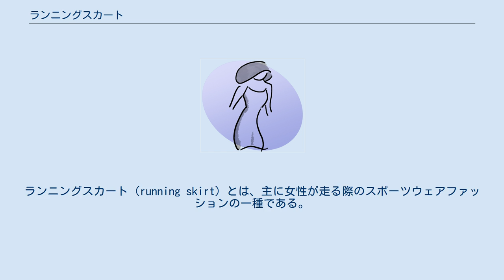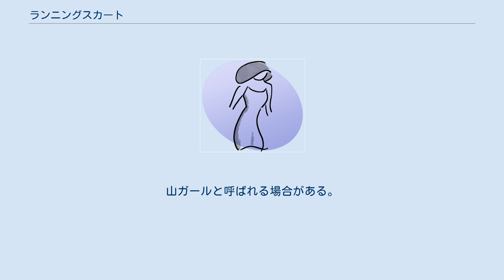ランニングスカート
ランニングスカート（running skirt）とは、主に女性が走る際のスポーツウェアファッションの一種である。
アメリカにおいて2000年代に登場した。
「ランスカ」と略される場合も多い。
 もともとランニングやマラソン大会においては、女性も男性と同じショートパンツを着用するのが主だったが、近年はランニング用タイツを着用する選手が増えている。
これは、防寒（マラソン大会が秋から春の寒い時期に行われることが多いのも一因である）や身体のサポート機能を重視したものであり、普及を見せているが、反面、ヒップラインが強調されるため、恥ずかしいと感じる女性ランナーも多い。
 このため、「ランニング用タイツを着用した上で、ヒップラインを隠す」、さらには「女性らしいファッションアピールをする」といった目的で、ランニング用品の一環として、多くのスポーツメーカーが販売を始めた。
 ランニング用品であるため、激しい運動による動きにも耐えうる、伸縮性が高く丈夫な素材が用いられる。
その一方で、通常のスカートと同様のカラフルでファッション性に富む製品が増えている。
 また、走ることを前提としているため、当然ながらミニスカートである。
 元来、女性スポーツ選手のユニフォームとしてスカート（スコート）は多く用いられてきた。
ゴルフを初めとし、テニス、フィールドホッケーやラクロス、チアリーディング、ボウリングなどに加え、近年は卓球やバドミントン、バレーボール、ボクシングにおいてもスカート着用者が見られる。
 このような状況の中で、市民ランナーがスカートを着用することは一般的になっている。
 特に2000年代末からのランニング･マラソンブームにより、女性ランナーが著しく増加したことや、女性らしいファッションで走ること（いわゆる「美ジョガー」）を提唱する雑誌記事の影響も一因といえる。
 さらに、多くの市民マラソン大会では、参加の際の服装規定が寛容であることも影響している。
 もっとも、上述のような状況は市民ランナーに限定した場合であり、オリンピックなどのような国際大会で、女性ランナーがランニングスカートを着用する例は皆無といってよい。
 なお、山登り・山歩きにも、同様の重ね履き（山スカート）をする女性もいる。
山ガールと呼ばれる場合がある。
膝上だが、ランニングスカートよりは比較的長めのものが多い。